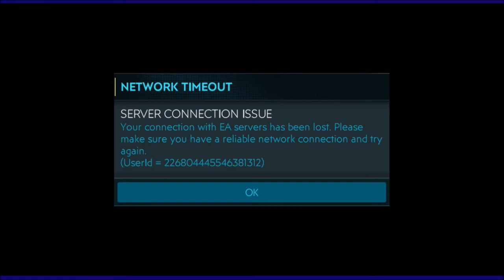Francja finał Fifa Mobile |/Arket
✚Rozwiń✚
Nie zapomnij ocenić filmu. Łapką w górę👍
🌟Nagrane przez OBS
9 odcinek z Fify Mobile
Odcinki zwykle w czwartki soboty lub poniedziałki
Fifa mobile pl
Fifa mobile Polska